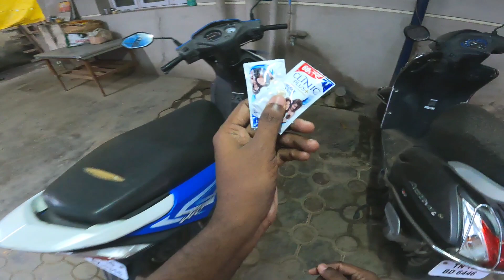Hidden Waterfalls In Yelagiri Forest | Tamil Vlog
in this video i am going to share one hidden waterfall in yelagiri mountain,
many people don't know this waterfalls bcoz its in deep forest.

i use to change my yamaha fzx bike engine oil every 3000km but this time little late, i changed oil after 4000km its a big mistake you can see in this video engine oil become too black its not good for bike engine.